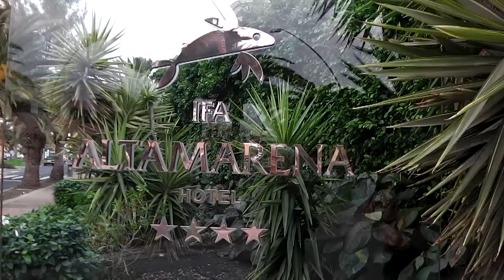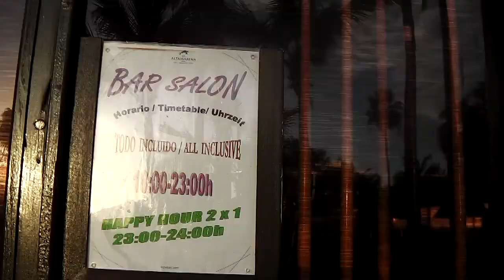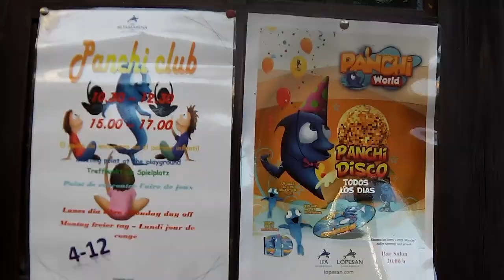2015 12 07 Ifa Altamarena